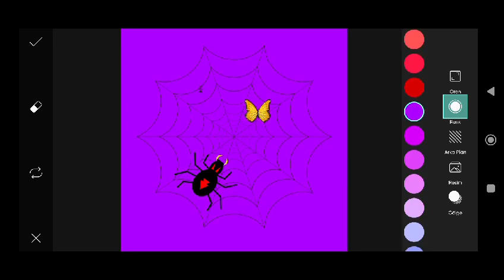Trending HDR video | A Screen Of Pure Pink sdc editing cc | Background | Bp Backdrop A380F #333